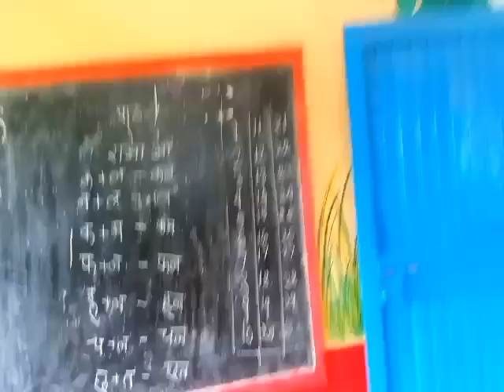78 वें 15 अगस्त 2024 स्वतंत्रता दिवस पर छिरपानी गांव में बच्चों द्वारा कुछ कविता गाना गाते हुए छोटे